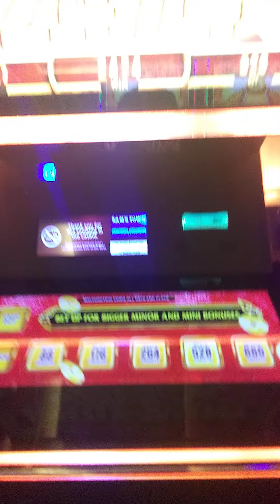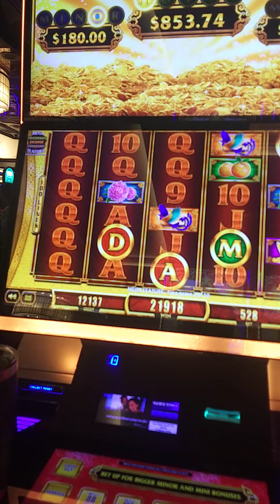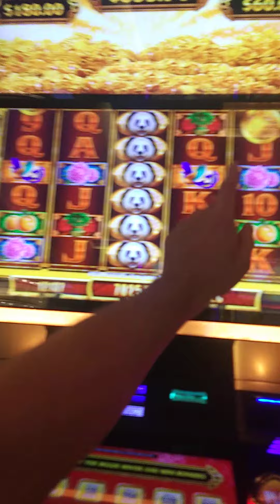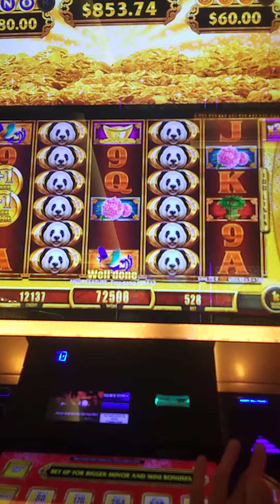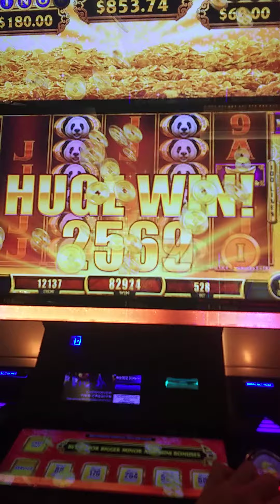Belated start on this FU slot's bonus resulting in handpay! $1,306.92 win!